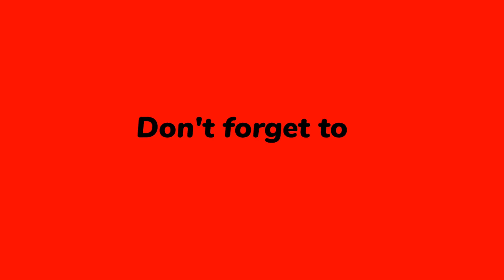Kids Room Interior and Decorating Ideas With Best Quality Furniture, Wall Arts - AngieHomes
AngieHomes share ideas to get design your kids room at very affordable price. Also provide budgetery products for your children room interior - bed, crib, puff,  towel, wall paintings, wall art, blanket, chair, lamp, play rooms. Grab this offer!!

Follow AngieHomes on more Updates